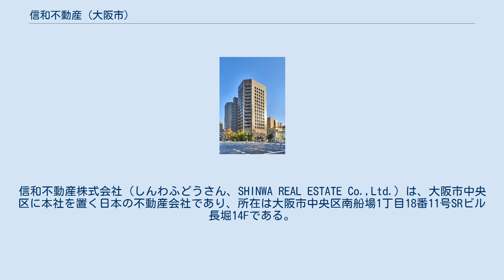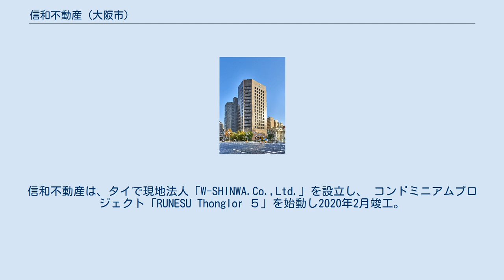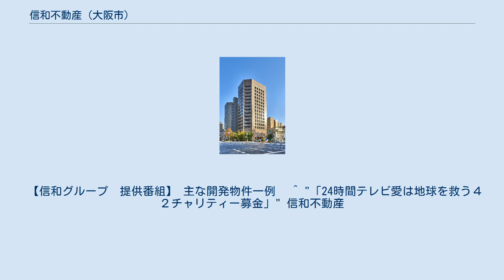信和不動産 (大阪市)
信和不動産株式会社（しんわふどうさん、SHINWA REAL ESTATE Co.,Ltd.）は、大阪市中央区に本社を置く日本の不動産会社であり、所在は大阪市中央区南船場1丁目18番11号SRビル長堀14Fである。
 関西を中心に分譲マンションや賃貸マンション、ホテル、収益ビルなどの不動産開発事業を展開している。
グループ会社で用地取得と建設、その後の管理を一貫して行っている。
 用地取得、不動産開発、収益事業、売却を行う。
信和グループの新築分譲マンションブランド「ドルチェヴィータ」、新築賃貸マンションブランド「スプランディッド」の企画・開発を手がけている。
グループ会社である信和建設は、信和グループの建設部門である。
信和不動産は、タイで現地法人「W-SHINWA.Co.,Ltd.」を設立し、 コンドミニアムプロジェクト「RUNESU Thonglor ５」を始動し2020年2月竣工。
 同プロジェクトで、信和不動産が手がけてきた「ドルチェ ヴィータ」のアイデアを駆使して、8 階建て、156 住戸、デザインと機能面で、日本にもタイにもない新しい分譲マンション建設に取り組んだ。
 グループの企業理念は、「一、人のよろこびを自分の喜びとする。　一、人々の豊かな暮らし、社会の進歩発展に貢献する。 一、永久に進化し続ける。」である。
 信和グループのイメージキャラクターとして歌舞伎役者・片岡愛之助 を起用し、2014年から現在まで放送中。
 【信和グループ　提供番組】 主な開発物件一例　 ^ "「24時間テレビ愛は地球を救う４２チャリティー募金」" 信和不動産